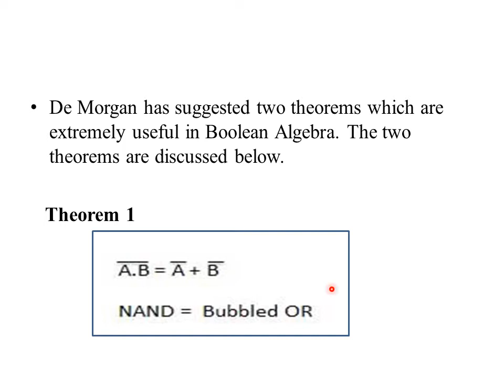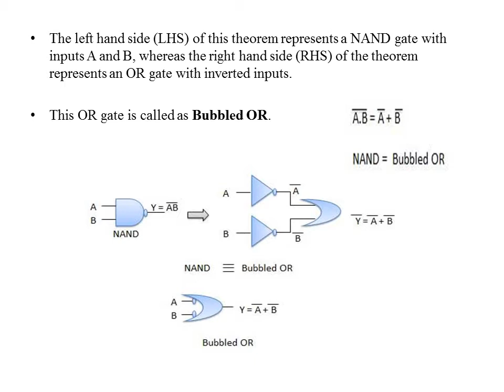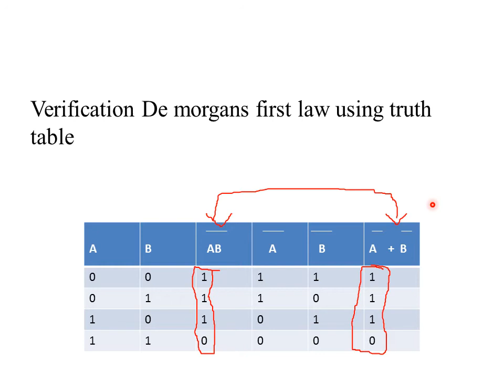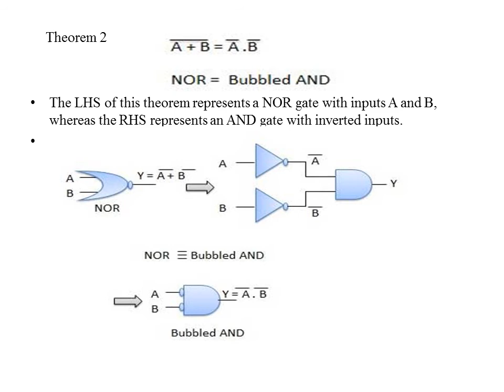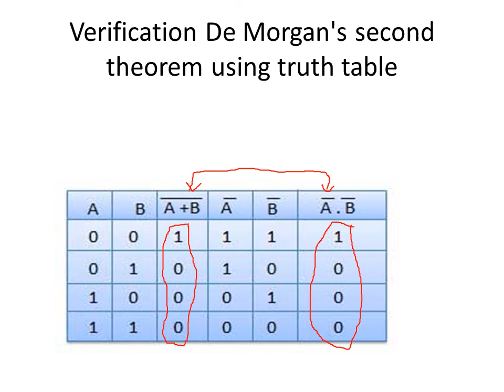Boolean Algebra- De morgan's theorem || Digital electronic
TRB Boolean Algebra- De morgan's theorem || Digital electronics || TRB computer instructor 2019

To download the pdf format of Fundamentals of Digital elec tronics

TRB TRB/TNPSC CCSE IV,GROUP 4 group 2, group2a, all competitive exams, ( explanation in tamil). General english,General Studies. Easy and Simple explanation.

TRB COMPUTER - DIGITAL ELECTRICS

TRB COMPUTER - OOPS

TRB COMPUTER - BUSINESS COMPUTING